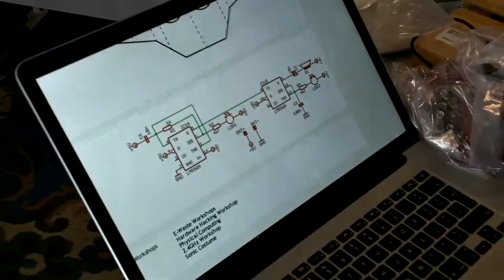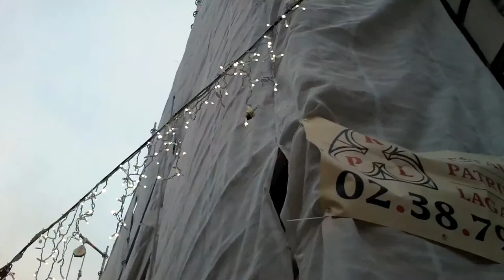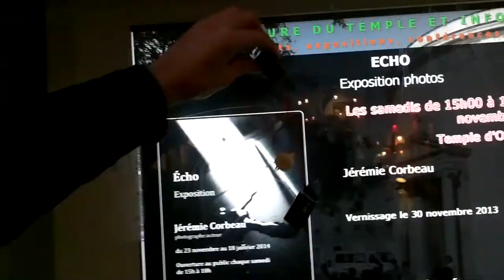L.S.D / Orléans _ { featuring : (я) | Recyclism }.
L.S.D (Light to Sound Device) { featuring : (я) | Recyclism }.
Electronic Workshop & Urban Hacking.
{ Labomedia / 108 rue de Bourgogne_Orléans_France }
With Benjamin Gaulon + Street Kiddies.
Video : Hadrien Sayf /// cc.meta.2013

cc.by.sa